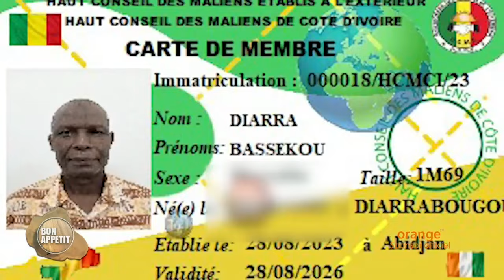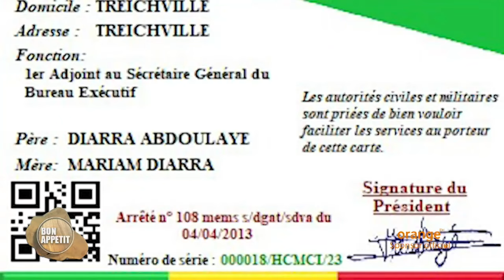BON APPETIT DU 24 OCTOBRE 2023 AVEC HAMIDOU COULIBALY, CHANTEUR ZIKR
Présentation : Issiaka Traoré dit Boutelezi
Coordinateur : Aboubacar Sacko
Réalisation : Seydina O. Keïta
Copyright : Octobre 2023